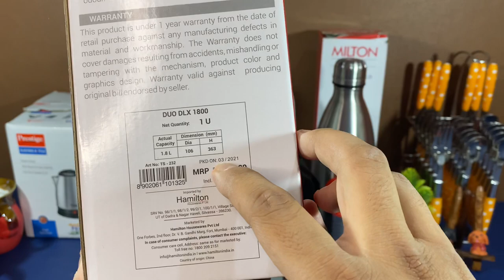24hr HOT & Cold Thermosteel l Milton 1800 ml Duo Dlx l Prestige Electric kettle l Cello Swift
Prestige Electric Kettle PKOSS - 1500watts, Steel (1.5Ltr), Black

Milton bottle Thermosteel Stainless Steel Duo 1800ml Water Bottle with Jacket 24 hours Hot or Cold.

Milton Flip Lid 1000 Thermosteel 24 Hours Hot and Cold Water Bottle with Bag, 1 Litre, Silver

Cello Swift Stainless Steel Flask, Double walled, 1000 ml, Silver

Cello Lifestyle Stainless Steel Bottle, Hot and Cold 1000ml

Cello Flip Style Stainless Steel Bottle Hot and Cold, 1 Litre, Silver

Milton Thermosteel Duo Deluxe 1000 Bottle Style Vacuum Flask, 1 Litre, Silver

Amazon Brand - Solimo Stainless Steel Insulated Bottle with Flip Lid and Cover, 24 Hours Hot or Cold, 1000ml

Amazon Brand - Solimo Double Walled Insulated Stainless Steel Flask (1000 ml